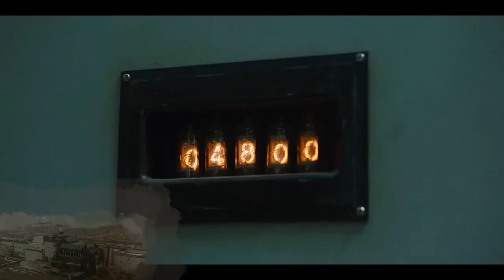Was the Bridge of Death real? HBO vs Chernobyl part 3! | Chernobyl Stories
Was the Bridge of Death real? Is it true that all people standing there on the night of the disaster died soon after? Was Anatoly Dyatlov really "the bad guy"? Did Soviets actually used robots to clean up Chernobyl? Did they "gave them the propaganda number"?

Watch our latest HBO vs Chernobyl episode!